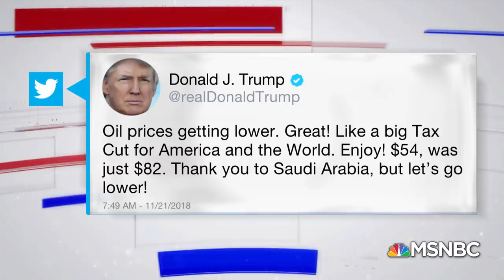Why Is President Donald Trump Defending Saudi Arabia? | Velshi & Ruhle | MSNBC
President Trump is using oil prices to defend Saudi Arabia in the murder of Washington Post journalist Jamal Khashoggi. Ali Velshi is joined by NBC’s Bill Neely and the Toronto Star Washington Bureau Chief Daniel Dale to discuss the times the president has defended dictators over his own intelligence officers.